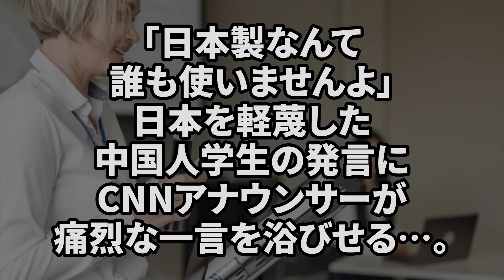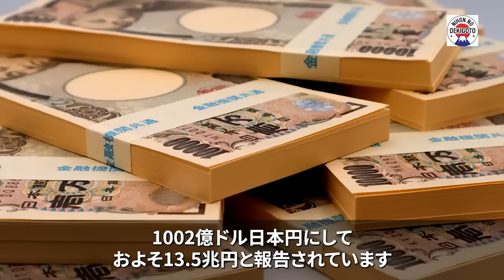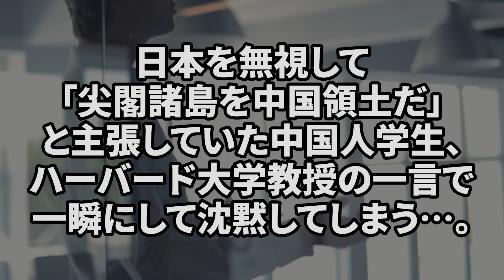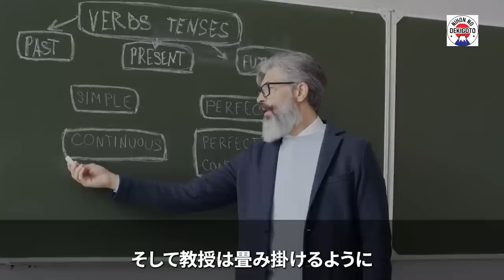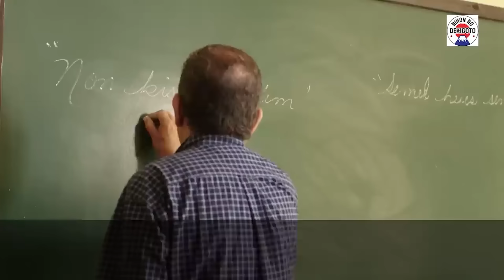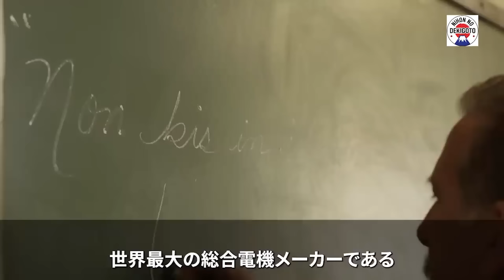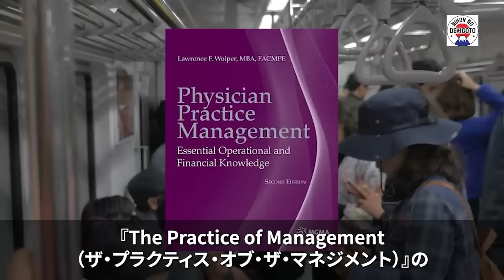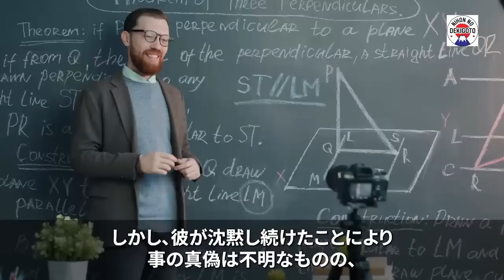【海外の反応・総集編】「日本と中国には埋められない差がある」CNNアナウンサーが突如として日中を比較し、中国全土を愕然とさせてしまう…。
00:00 日本を軽蔑した中国人学生の発言にCNNアナウンサーが痛烈な一言を浴びせる…。
09:31 日本を無視していた中国のTV放送がウォーレン・バフェットの突然の一言で沈黙
17:20 「尖閣諸島を中国領土だ」と主張していた中国人学生、ハーバード大学教授の一言で一瞬にして沈黙してしまう…。
27:06 中国人たちをたしなめたH&MのCEOの衝撃の一言
37:05 「日本人は恐ろしい民族だ」とピーター・ドラッカー教授が語る理由
46:59 グッチのCEOが無礼な中国人たちをたしなめた状況

▼使用素材
フリー音源・動画：Motion Elements